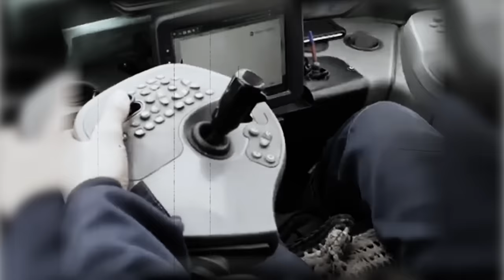Murod Manzur - Musofir yurtda yig'ladim ona (Musofir 2) | Мурод Манзур - Мусофир юртда йигладим она